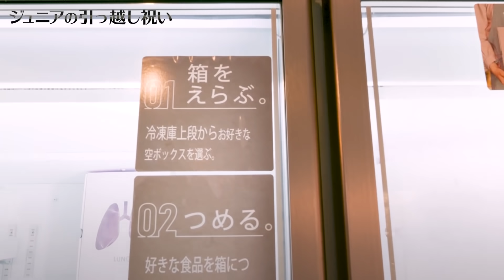ジュニア、家具をプロデュース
ジュニアが引っ越し祝いに家具をプレゼント！